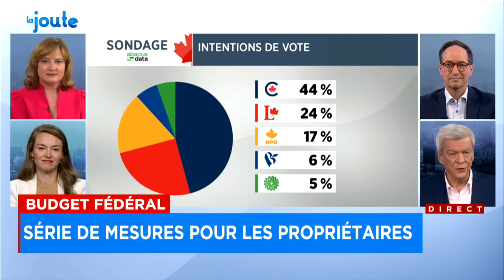Promesses de Justin Trudeau: «À un moment donné on a l’impression qu’il se paie notre gueule» - La J